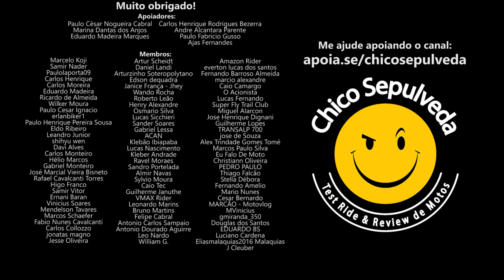Royal Enfield Hunter 350 distorcendo espaço tempo nas viagens intergalácticas com buraco de minhoca